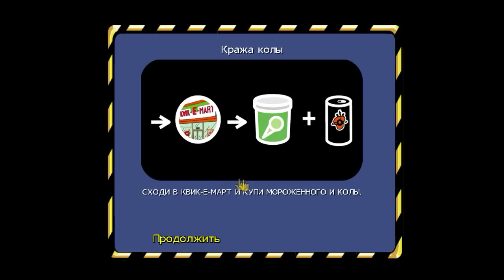The Simpsons: Hit & Run - Прохождение pt1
Прохождение игры "The Simpsons: Hit & Run", победившей в опросе "ППЗ-13",  на PC, сопровождающееся "живым" комментарием.